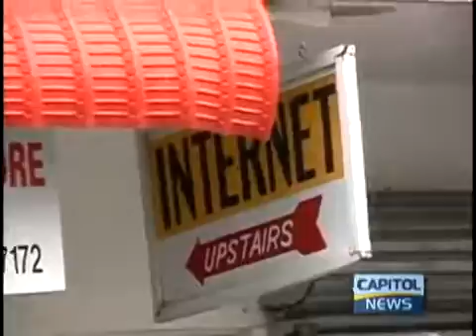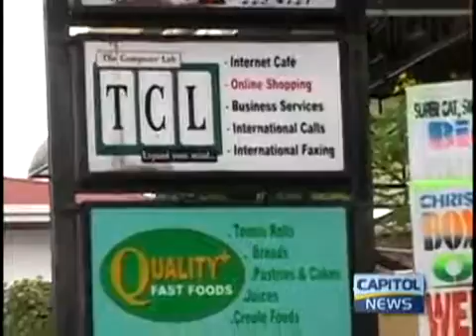Renewed calls for action to be taken against the bypassing of GT&Ts system